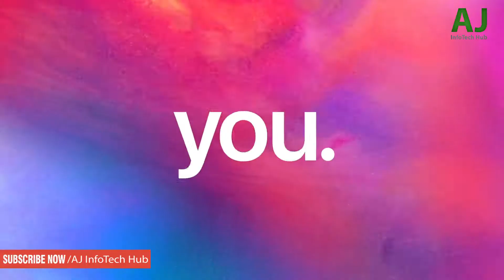Top 5 - Water Resistance Phones 2018!!!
Top 5 water resistance phone in 2018. The best phone ever. They are Awesome phone in 2018